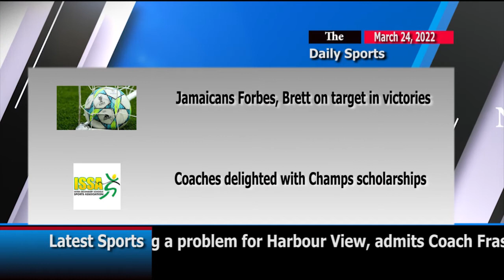Sports Updates March 24, 2022